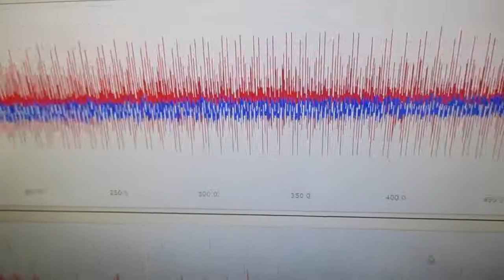メガヘルツの超音波発振制御プローブ ultrasonic-labo